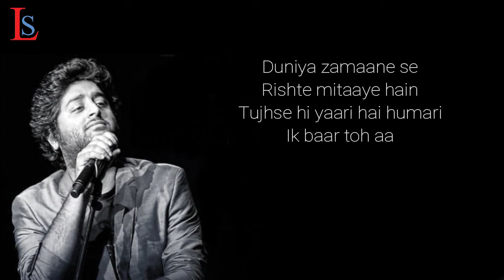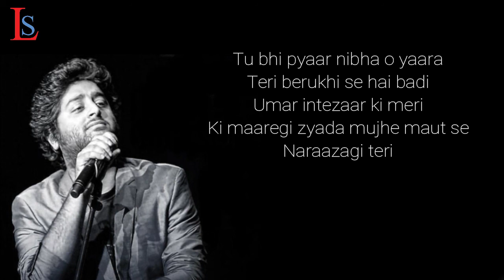Arijit Singh Jaan Nisaar Lyrics Video Song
Arijit Singh Jaan Nisaar  Lyrics Video Song Jaan Nisaar Lyrics – Kedarnath: The song has two versions, male version is sung by Arijit Singhand female version is sung by Asees Kaur. The song is composed by Amit Trivedi and Jaan Nisar Lyrics are written by Amitabh Bhattacharya. The song is from Abhishek Kapoor’s Kedarnath starring Sushant Singh Rajput and Sara Ali Khan
Singer: Arijit Singh | Asees Kaur
Lyrics: Amitabh Bhattacharya
Director: Abhishek Kapoor
Music Label: Zee Music Company

Jaan Nisaar lyrics

Na maaregi deewangi meri
Na maaregi awaargi meri
Ki maaregi zyada mujhe maut se
Naraazgi teri

Kyun itna huaa hai tu khafa
Hai zidd kis baat ki teri
Naraazgi teri

Jaan ‘nisaar hai Jaan nisaar
Tere pyaar pe mere yaar
Jaan nisaar hai.. mmm…

Rishte mitaaye hain
Tujhse hi yaari hai humari
Ik baar toh aa

Karke dikhaaya hai
Le teri baari
Ik vaari tu bhi pyar nibha

Tu bhi pyaar nibha o yaara
Teri berukhi se hai badi
Umar intezaar ki meri
Naraazagi teri

Naraazgi teri